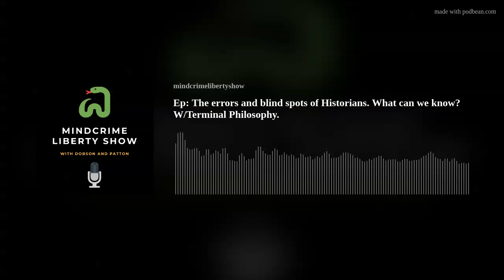Ep 61: The errors and blind spots of Historians. What can we know? W/Terminal Philosophy.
The Mindcrime liberty show is joined by Terminal Philosophy to discuss what can actually be known about history.   How does issues of epistemology, propaganda and  interpretation effect history?  How much of history, especially which is relevant, is merely lost to history and unknown? What can we know about the ancient Egyptians, Spartans or even say Alexander the Great? How much of written accounts do we actually have? Of the phenomena we do have information and text available what is missing?  What perspectives is one getting?    Is the student of history only getting the "NY times version" or elite version of history?  If one merely relied only official reports and the NY Times' to understand the recent American elections or the war in Iraq  one would be getting quite an air brushed and one sided version of history.  It isn't hard to expand this analogy to past events and one would be left with doubts about what can known.    At least Societies in the "west" for all their censorship have a tradition of "openness" to some degree but on the contrary how does one know about closed societies such as a North Korea or the former Soviet Union?  What can actually be known about history and with what confidence?  Is philosophy a better guide than history?